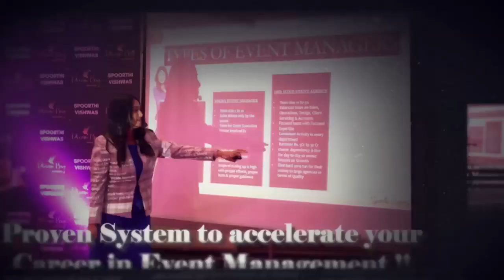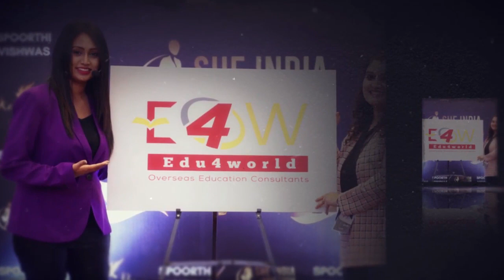EMERGING LEADER OF SOUTH - Femina - Spoorthi Vishwas